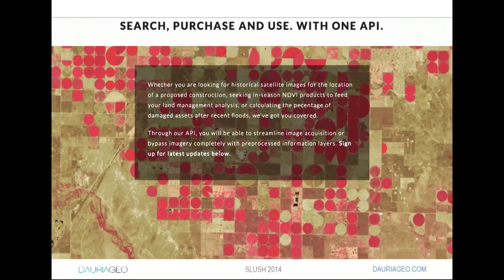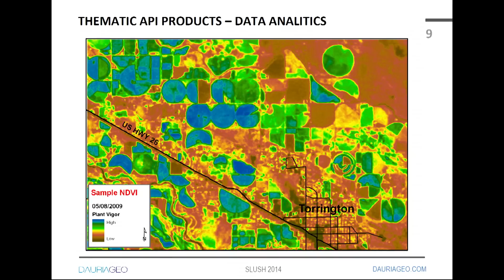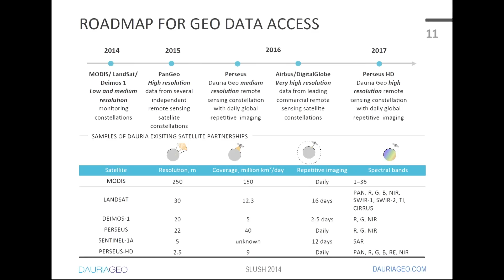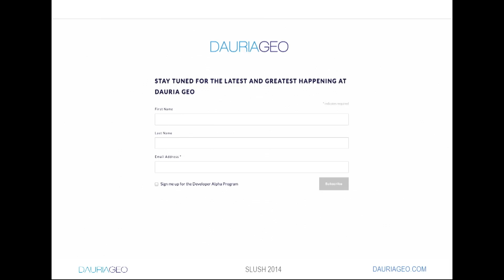Introduction to Satellite Cloud Platform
Michail Kokorich, Founder of Dauria Aerospace, gives an introduction to satellite cloud platform Dauria Geo at Slush 2014.

Mikhail has over 16 years of experience creation and management in the companies in various industries. Since 1997 Mr. Kokorich studied at the Novosibirsk State University, Physics Faculty. In 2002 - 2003 years Mr. Kokorich took courses in management and finance at Georgetown and Stanford universities in United States.  In 2004 he graduated with honors from the Novosibirsk State University of Economics and Management, Finance and Credit faculty. In 2010 received EMBA degree at Skolkovo business school. In 1997 he founded "Dauria" company specializing in the market of industrial explosives, chemicals for water treatment and processing of timber. In 2011 he started investments in aerospace projects, in 2012 together with his friends founded "Dauria Aerospace".